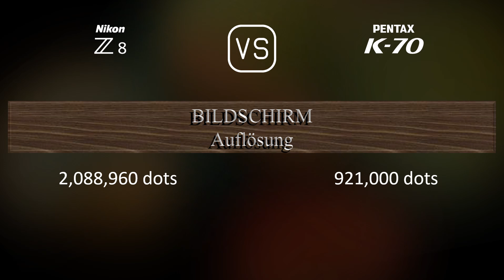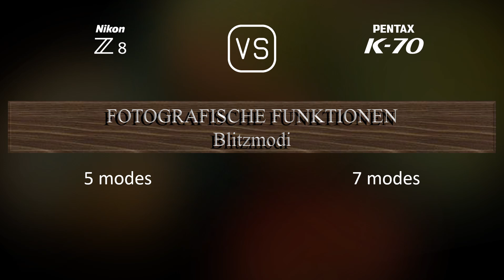Nikon Z8 vs. Pentax K70: Ein Vergleich der technischen Daten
Dieses Video gibt einen Überblick über die Nikon Z8 und die Pentax K70 in einem parallelen Technikdatenvergleich (comparison of specifications). Vielen Dank fürs Zuschauen.

00:25 EINFÜHRUNG
00:33 KAMERAGEHÄUSE
00:40 BILDSENSOR
01:01 BILD
01:16 OPTIK & FOKUS
01:41 BILDSCHIRM
01:58 SUCHER
02:13 FOTOGRAFISCHE FUNKTIONEN
03:06 VIDEOGRAFISCHE FUNKTIONEN
03:20 SPEICHERUNG
03:24 KONNEKTIVITÄT
03:49 ALLGEMEINE ANGABEN
04:07 SONSTIGE FUNKTIONEN